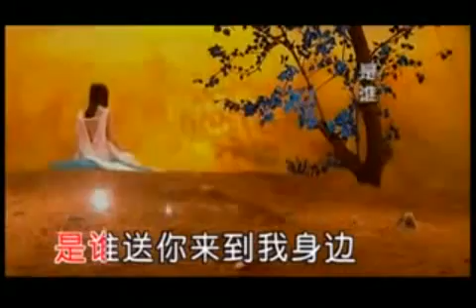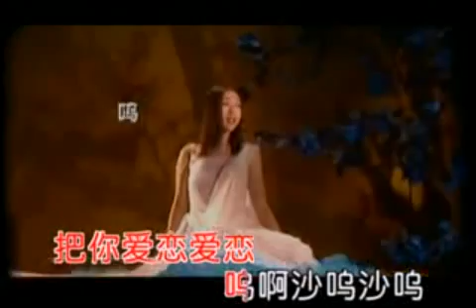天竺少女 祖海